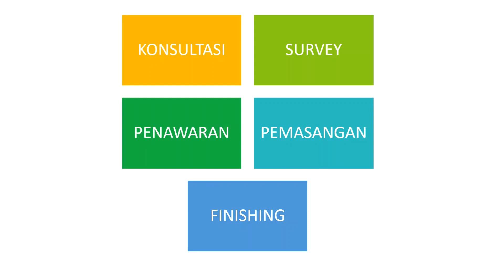CONTOH Model kitchen set Aluminium ACP lapis hpl, Cek Deskripsi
Video Review Kitchen Set ACP ini pada Bagian Pintu kita Menggunakan Lapisan HPL dengan Motif Serat Kayu yang memberikan kesan Klasik dimana Motif serat kayu tidak banyak pada pilihan warna AcP.

Kitchen Set Aluminium ACp Lapis HPL ini Selain Berkesan Klasik tetapi juga sangat Elegan dan Modern.
Informasi Harga Kitchen set Aluminium Anti Rayap bisa cek di website kami atau klik link ini
dan Bisa Konsultasi Via Whatsapp.